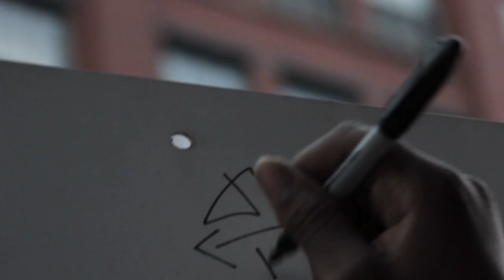Saba-- Est. N19g4 (Feat. Jean Deaux) [Prod. by DJ Such N Such] (Official Video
Directed by HeartOfTheCityTV

Est. N19g4 (Feat. Jean Deaux)
Prod. by DJ Such N Such and Saba

COMFORT ZONE COMING SOON